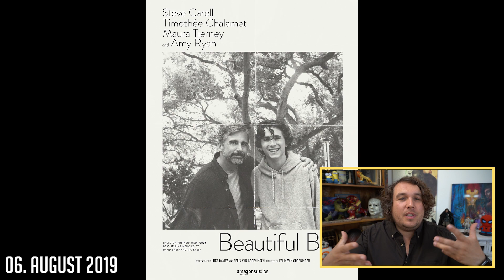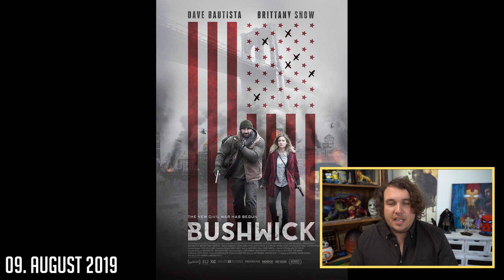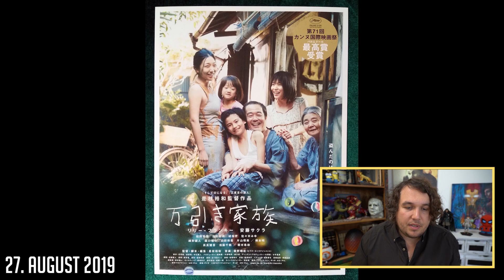Neu auf Amazon Prime Video im August 2019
01. August 2019
VIELLEICHT LIEBER MORGEN
DER PRINZ BEL-AIR Staffel 1-6
FACKELN IM STURM Staffel 1-3
THE MENTALIST Staffel 1-7
PRIVATE PRACTICE Staffel 1-6
THE LAST SHIP Staffel 1+2

02. August 2019
MARVEL’S AGENT CARTER Staffel 1+2
THIS IS FOOTBALL Amazon Original

05. August 2019
GIRLS TRIP
PREACHER Staffel 4
MY LITTLE PONY – DER FILM

06. August 2019
ANNA UND DIE APOKALYPSE
BEAUTIFUL BOY

08. August 2019
NUR EIN KLEINER GEFALLEN
PIETA

09. August 2019
BUSHWICK
FREE MEEK

10. August 2019
KLITSCHKO

11. August 2019
MATRIX 1-3

14. August 2019
OBLIVION

15. August 2019
A GHOST STORY
SHADES OF BLUE Staffel 3

16. August 2019
DIE GOONIES
DIE SCHNEIDERIN DER TRÄUME
INSIDE BORUSSIA DORTMUND
THE TERROR Staffel 2

18. August 2019
BLADE 1-3
SUMMER’03

20. August 2019
EIN HOLOGRAMM FÜR DNE KÖNIG

21. August 2019

26. August 2019
IN MEINEM KOPF EIN UNIVERSUM

27. August 2019
SHOPLIFTERS
TAMMY – VOLL ABGEFAHREN

29. August 2019
PEPPERMINT – ANGEL OF VENGEANCE
DANY – EINE VATER SOHN GESCHICHTE

30. August 2019
CARNIVAL ROW Staffel 1